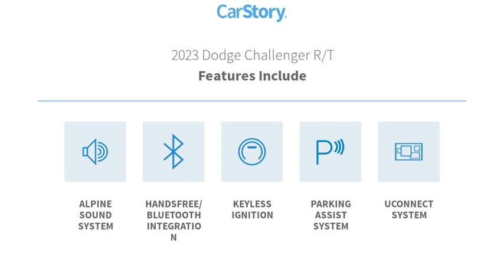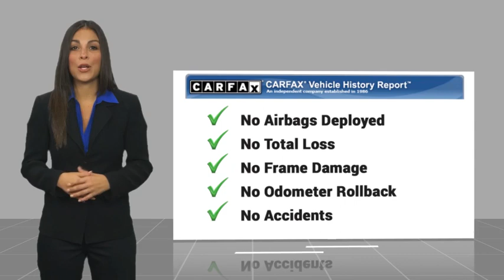2023 Dodge Challenger P7125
2023 Dodge Challenger R/T

Stokes Hodges Kia
5425 Jefferson Davis Hwy
Beech Island South Carolina 29842

Odometer is 1678 miles below market average!